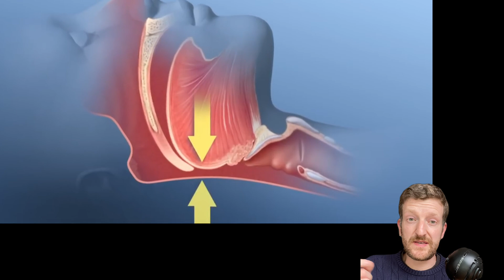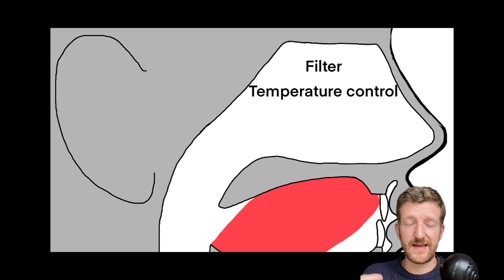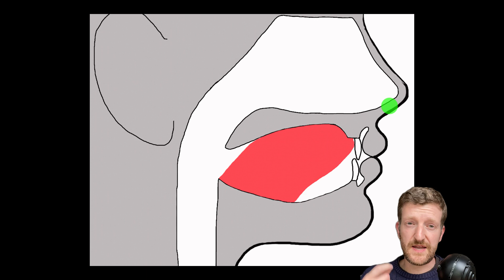Does Mouth Breathing Make You Dumber?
Does mouth breathing actually lower your IQ?
This might be the most controversial claim I’ve made yet — but the science is clear.

Mouth breathing doesn’t just change your face. It can wreck your health and your brain.

✅ Mouth breathing → recessed jaw
✅ Recessed jaw → narrowed airway
✅ Narrowed airway → sleep apnea
✅ Sleep apnea → chronic inflammation & lower IQ

One study found that children with sleep apnea scored 16 IQ points lower than those without it. That’s not a small drop — that’s life-changing.

Even without full sleep apnea, chronic mouth breathing can still cause low-grade inflammation that reduces cognitive performance.

And here’s the kicker: forward facial growth — the kind that prevents airway collapse — is within your control. The Beauty Quadrant explains how.

📘 Learn how to prevent recessed jaws, mouth breathing, and sleep apnea in the first 56 pages of
Beauty Potential: How Facial Beauty Is Retained or Lost

If you care about your health, your mind, and your appearance — this video is for you.